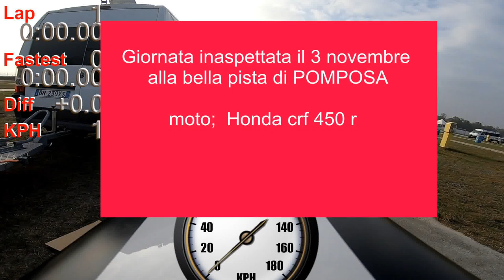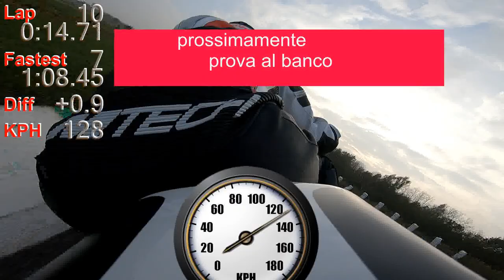CRF450RR Test a POMPOSA (frizione nuova)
Bellissima giornata novembrina a Pomposa a testare nuovi componenti